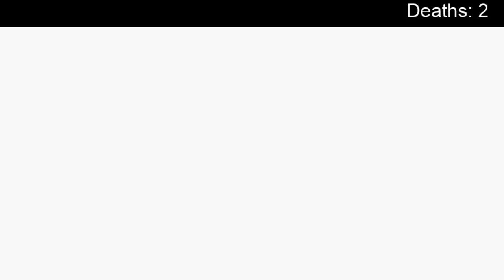Pokemon Emerald Nuzlocke ep.9- A family business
We take on dad and gain freedom on the oceans!